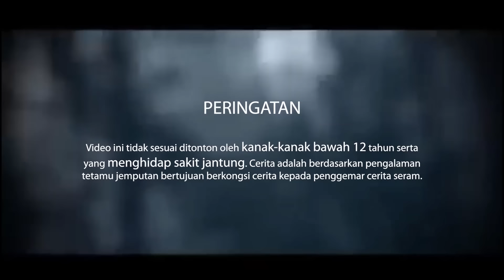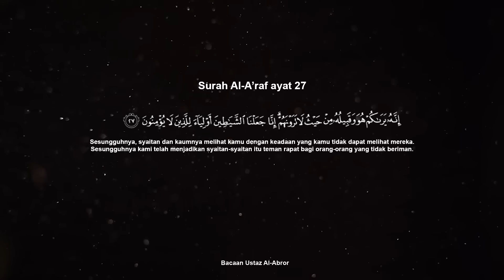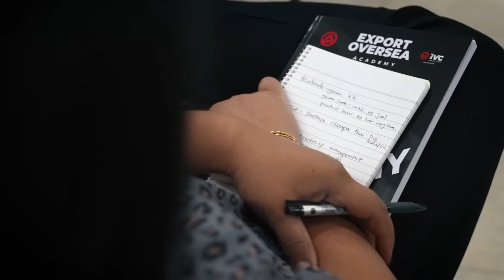TENGOK JALAN MEMANG LALUAN BIASA, TERNYATA JALAN MATI! | KACAK PART 4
Cerita dari abang Kacak ni mostly pasal hutan dan gunung. Ada sebab kenapa abang Kacak sering masuk hutan. Layan! Daftar kelas eBay Dr Zulariffin sekarang di